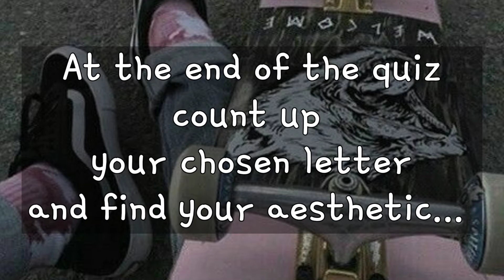♡ ARE YOU HYPEBEAST AESTHETIC OR SKATER AESTHETIC || FIND YOUR AESTHETIC QUIZ PART 07 ♡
✿ WELCOME MY AESTHETIC FAM!! ✿

Hiii ❤️
I hope you enjoyed my videos..
Thank you for clicking todays video...

  - CapCut

  - Song               : Blind Memories
  - Artist              : Cheel

     & add your valuable comment